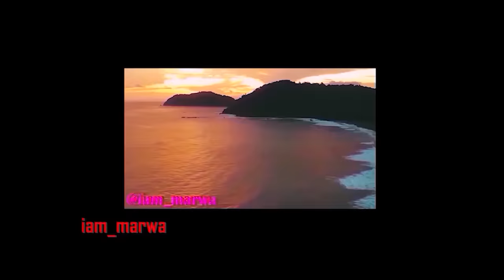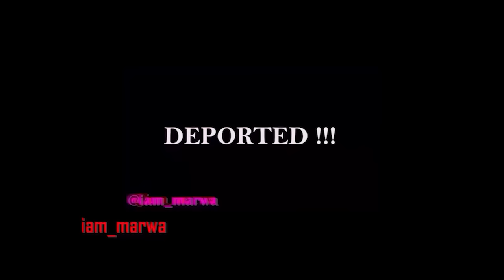WE ARE PREGNANT ( it's Official ) !!!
THIS INCIDENT SHOCK US TO THE CORE  - NAIROBI KENYA !!!
This Just Happened to us !!! kindly SHARE IT WADLEY to help us .
Omg I luck words ; I personally fear to be in this City . Hope someone helps us identify this This Thief.

This was this morning around 9:30 AM , Sunday the 14th / 04 / 2024 , we had just arrived in this city of Nairobi from our Village, So we felt being a Sunday it was nice to walk around the city of Nairobi for Sightseeing and vlogging.

Little did we know the person on this motorbike 🏍 was following us to commit this Crime we were shaken , the incident happened in the area the call " Upper Hill " Nairobi, right opposite a police station.

It happen so fast, say 2 seconds.

Rocio was carrying Her National ID, GO Pro 10 , Mobile Phone ; I Phone 11 Pro, Cash , I Pods , Wallet and Bank Cards.

The phone location shows it is in an area called Mathere
We are asking for help if anyone knows this person. We will be in the City for the Next 48 hours and leave after.
Here is a full Vlog on the Unfortunate Situation  - NAIROBI KENYA ( UNEDITED) !!!

1.0) Buy My Sunglasses here ;

1.1 ) Buy My shirts ;

1. DJI MAVIC PRO DRONE ;
2. Canon 70D ;
3. Canon Lens ;
5.SamSung Note 9;
6. SONY FDR X3000 ;
7. OSMO POCKET ;
8. Sumsang phone ;

Espanol aqui